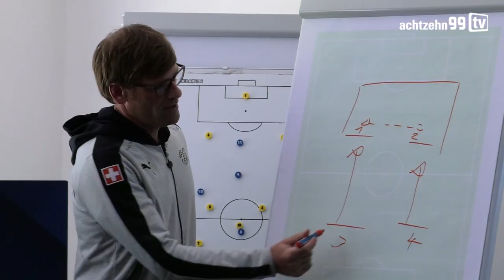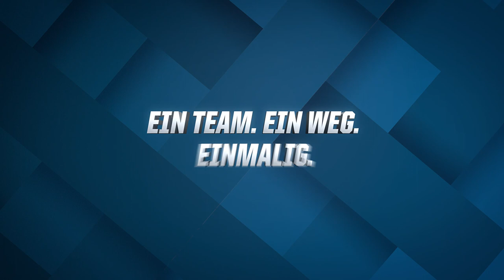Lernen von den Profis - Erfolgreiches Towartseminar in Zuzenhausen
Theorieunterricht in den Räumlichkeiten der TSG-Profis. Zusammengekommen sind hier Keeper und Torwarttrainer aus der Kreisliga bis Bundesliga. Zahlreiche Interessierte sind damit der Einladung von TSG-Torwarttrainer Michael Rechner gefolgt. In verschiedenen Seminaren gibt er sein Fachwissen weiter und lädt hierzu gerne auch andere Referenten ein.